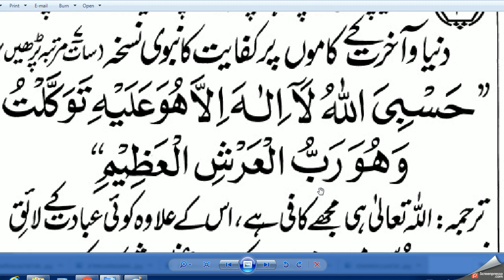Best Dua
best dua to allah

best dua for success

best dua for son

best dua from prophet

best dua in english
hasbunallah wanikmal wakil dua benefits

hasbi allah wa ni'mal wakeel meaning in urdu

hasbunallahu wa ni'mal wakeel zikr

hasbunallahu wa ni'mal wakeel benefits in english

hasbunallahu wa ni'mal wakeel benefits in urdu

hasbunallahu wa ni'mal wakeel wazifa

hasbunallah wanikmal wakil full ayat

hasbunallahu wa ni'mal wakeel wazifa for job